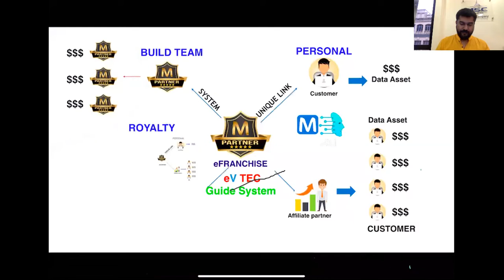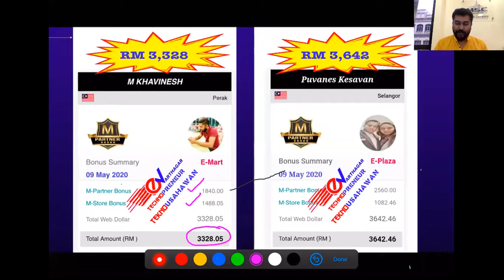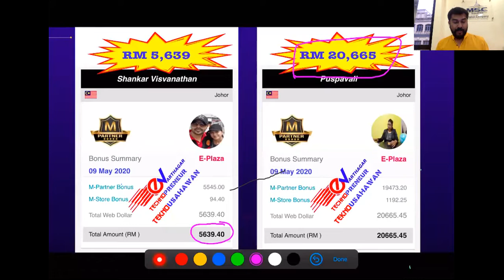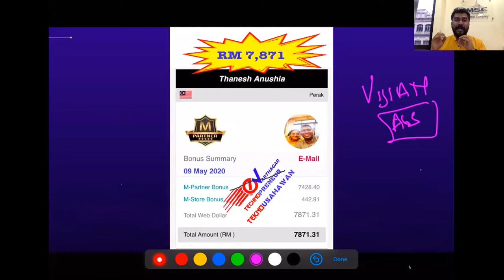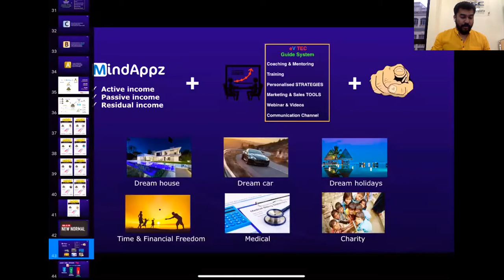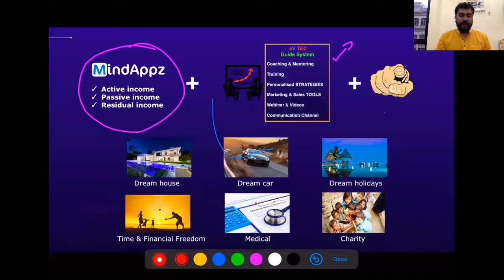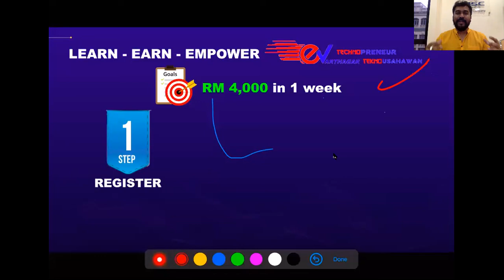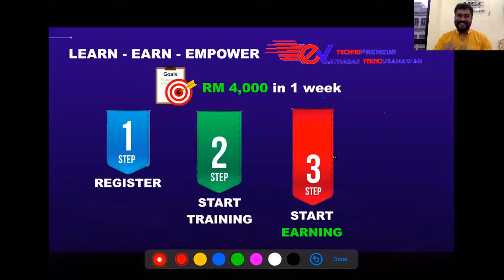eVarthagar Testimonial: 10th may 2020 sharing